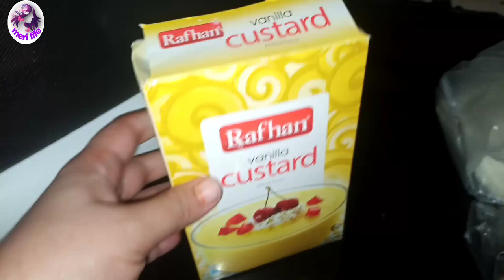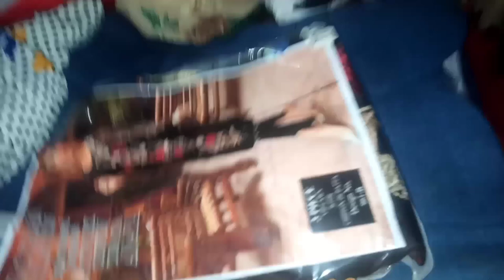Dawat Vloge | Dawat Vloge Pakistan 🤗 | Biryani | Mlaai Chiken🍱 | Coffee☕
Dawat Vloge | Dawat Vloge Pakistan 🤗 | Biryani | Mlaai Chiken🍱 | Coffee☕| @meri life
@merilife7294  Dawat Vloge ,‎@meri life   | Dawat Vloge Pakistan | api Karachi say aai mery ghar pehli baar🤗 | biryani | mlaai chiken🍱 | special dawat vloge